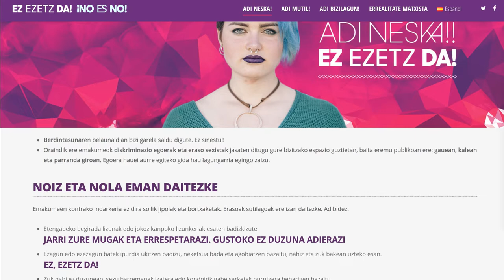Eraso sexisten aurkako kanpaina